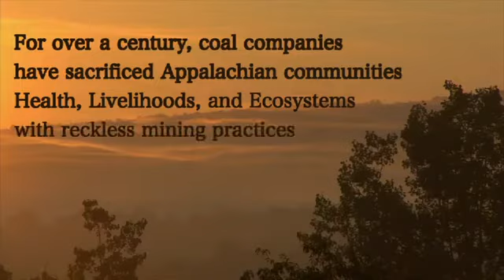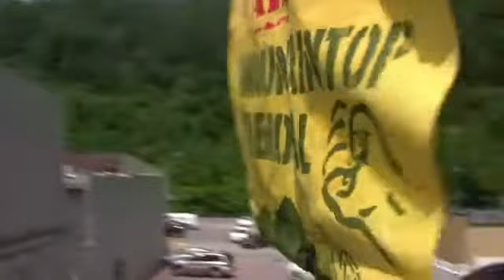Ramps Mountain Mobilization